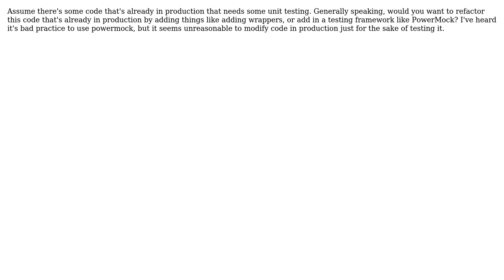Should code be refactored to be more unit testable or should a framework like PowerMock be used?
Software Engineering: Should code be refactored to be more unit testable or should a framework like PowerMock be used?

With thanks & praise to God, and with thanks to the many people who have made this project possible! | Content (except music & images) licensed under CC BY-SA | Music | Images & others | With thanks to user Philip Kendall user JobHunter69 and the Stack Exchange Network Trademarks are property of their respective owners. You are responsible for your own actions.